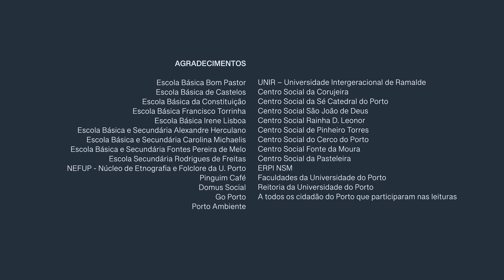Camões na cidade do Porto | CANTO 5, 7ªESTROFE